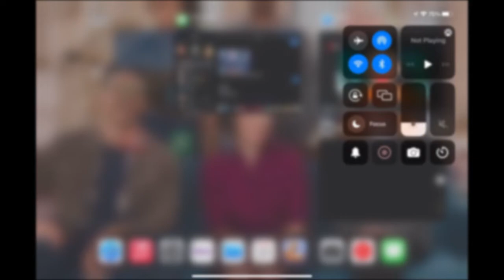MORBIUS 2: IT’S MORBIN’ TIME (Official Trailer)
The Morb isn’t over.

It’s morbin time.